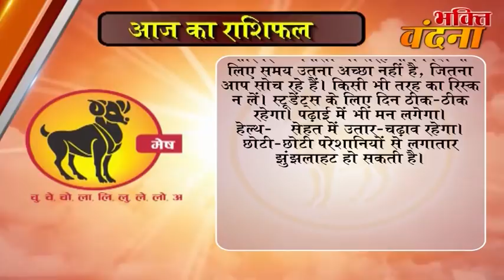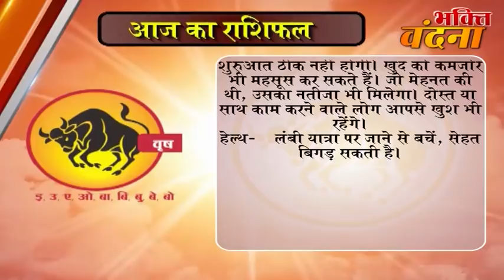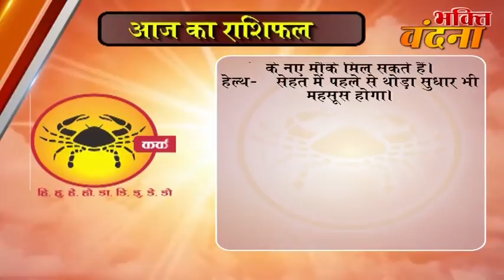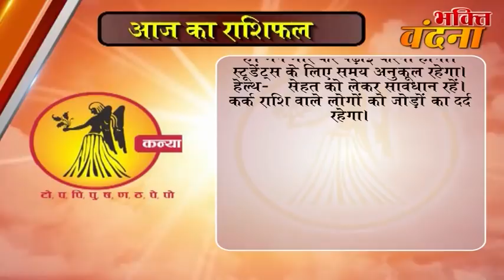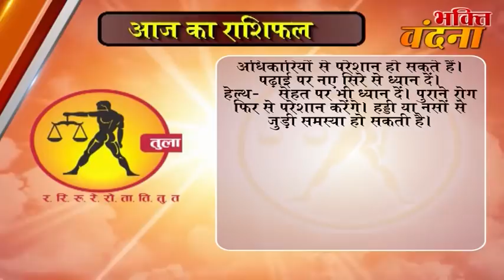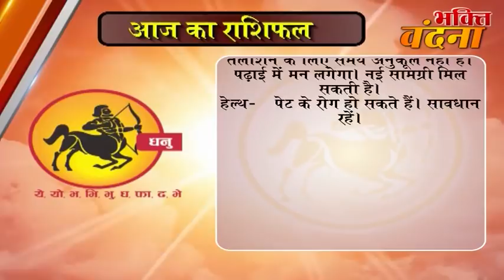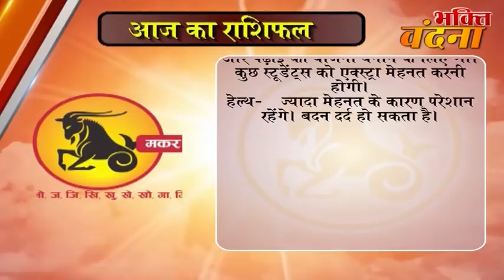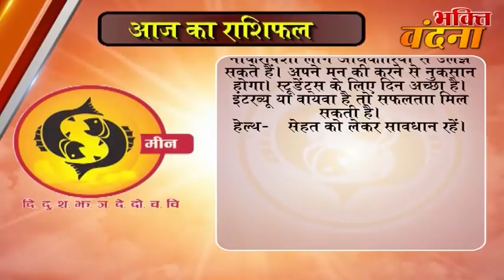Aaj ka Rashifal 23 October 2017, Daily rashifal, Danik rashifal , ,दैनिक राशिफल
dainik rashi
rashifal bhavishye
today rashifal
horoscope 2017
jyotish upay
rashifal daily
rashifal 2017

mesh
asardar upay
asardar totke
chamatkari samadhan
astrology today